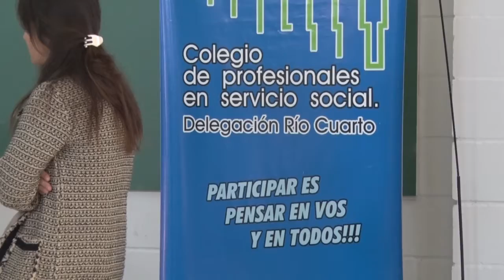MARIA ADELA DE PAULI LICENCIADA AREA DE SOCIAL PROYECTO DE CAPACITACIONES,CON TEMAS CONCRETO